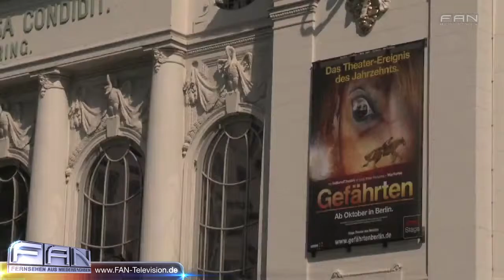gefahrten heinz hoenig und ensemble video HD 720p Videofreigabe FAN advanced